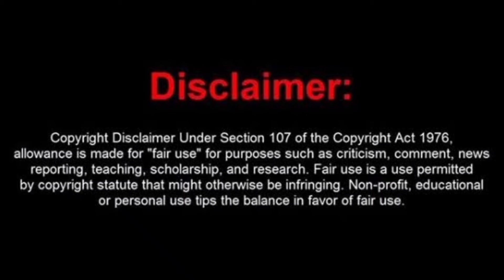Madurai Radiance Cinema EPIQ SCREEN Review I Theater fort